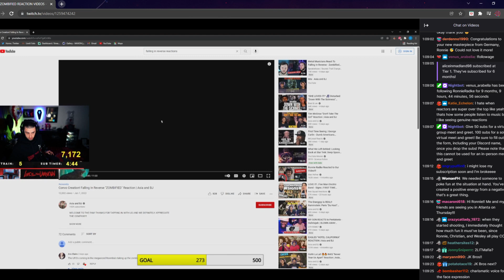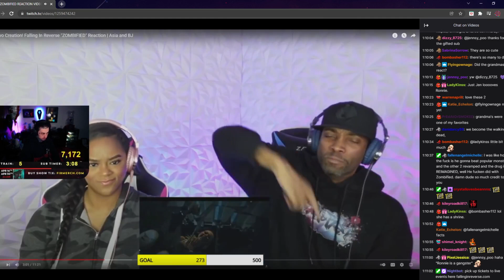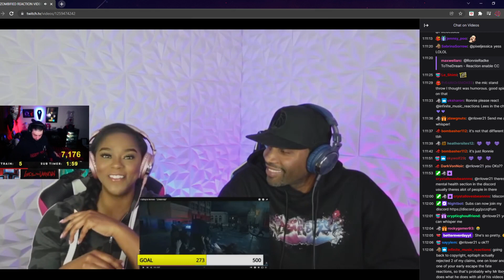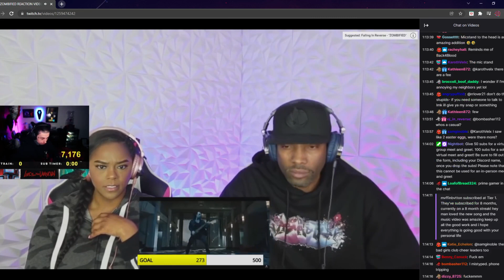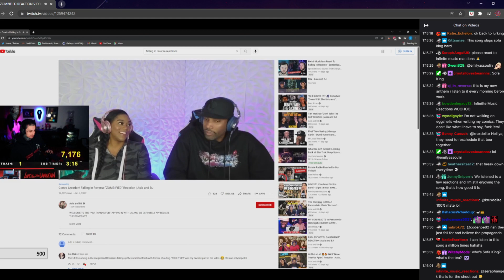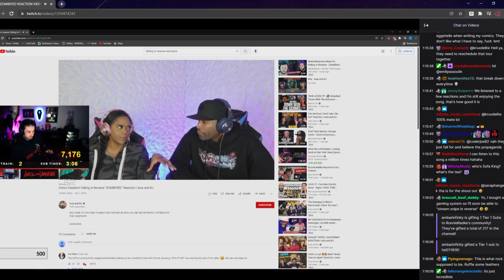Ronnie Radke REACTS to Asia & BJ's REACTION to "Zombified" (Falling in Reverse)